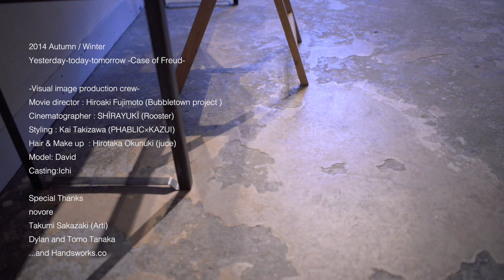Phablic x Kazui 2014A/W [ Yesterday Today Tomorrow ] -case of Freud-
2014A/W [ Yesterday Today Tomorrow ] -case of Freud-

Yesterday all my troubles seemed so far awayNow it looks as though they're here to staySuddenly I'm not half the man I used to beThere's a shadow hanging over me Oh yesterday came suddenlyToday I unlocked my heart and in return locked this little roomSo I could part from beautiful yesterday and obvious tomorrowI will open this door when the light from the window changes hue. When the glow of warm days shines through and this pure white room regains its colour. Waiting for the day when tomorrow comes.

昨日 僕の悲しみは全て遠いところにあるように見えていました今日 僕は自分の心の鍵を開け、代わりにこの小さな部屋に鍵をかけました真っ白になったこの部屋が彩りを取り戻しこのドアを開ける明日が来る　その日まで

The boy "Floyd" who lived every day mundanely whilst bearing the hypocrisy of this world.One day he became conscious of himself, triggered by a trifle, and locked the door to his small room. He shut out the outside world. From there he aimed to enter "AKADEMEIA," the world’s greatest educational institution.
It was the beginning of his small fight.
From a boy to a man, tumultuous teenage feelings, delicate innocence and naiveté, this is the image of a boy. One day growing to step forward with power and confidence, this is the image of a man.PHABLICxKAZUI’s clothes collection this season was made so you could experience those images.The key colour of the collection is innocent white. Shades of white mix and pick up their own colours.Like trees and flowers frozen hard, colour appears when the pure white snow melts; softly, strongly praying for such a burst of colour.

この世界の矛盾を感じながらも、平凡に毎日を生きていた少年「フロイト」ある日ひょんな事がきっかけで自我に目覚め、自らの意思で小さな部屋に引きこもる事となります彼は外界との接触を断ち、この小さな部屋で世界最高学府の「AKADEMEIA」入学を志します。それは彼の小さな戦いのはじまり。子供から大人に変わる１０代の揺らぐ心情や、繊細で純真無垢な存在としての男子像いつの日か力強く前に進み始める男性像PHABLICxKAZUIでは今シーズンそれらを感じる事の出来るウェアコレクションを作成しましたキーカラーはイノセントな白、様々な白は混ざり合いながらやがて色づいていきます。真っ白な雪が解け、凍り付いた木々や花が色づくように、優しく、力強く、この世の景色を変化させていく事を祈りながら

-CREW-
Movie director : Hiroaki Fujimoto（bubbletown project)
Cinematographer : SHÏRAYUKÏ (Rooster)
Hair&Make up : Hirotaka Okunuki
Model : David

-Special Thanks-
Novore
Takumi Sakazaki
Ichi-Takahashi
Handsworks,.co.ltd